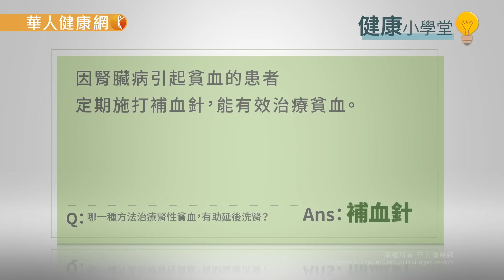【華人健康網】健康小學堂(問答影音)-跌倒摔斷腿 才知腎功能異常且貧血